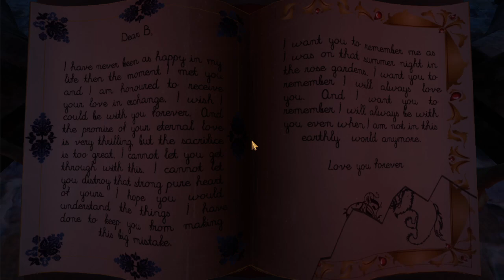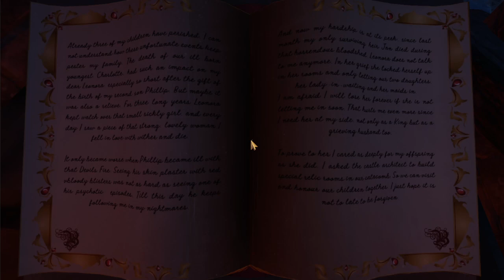We were here too